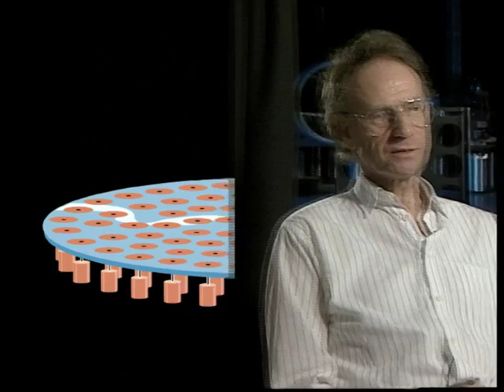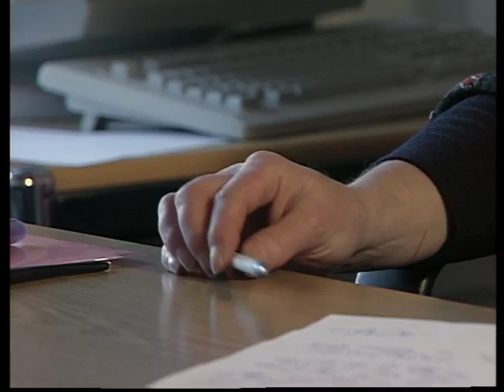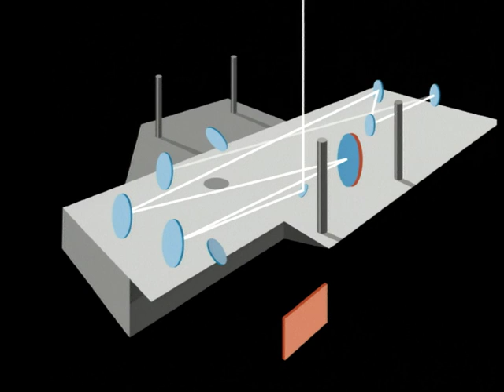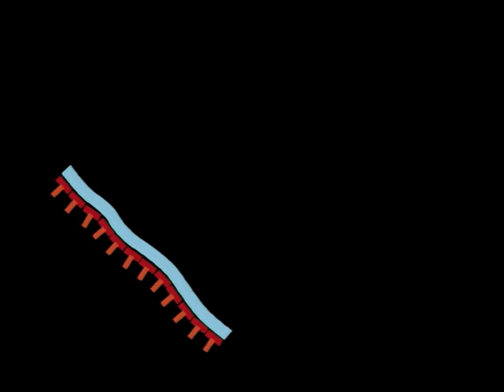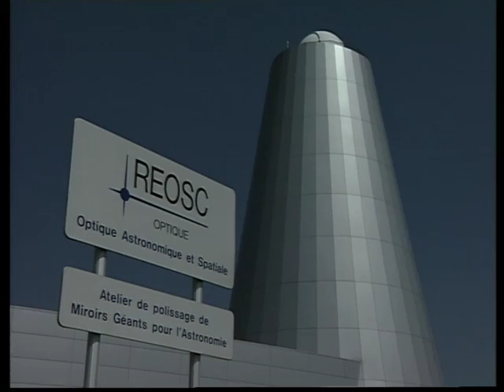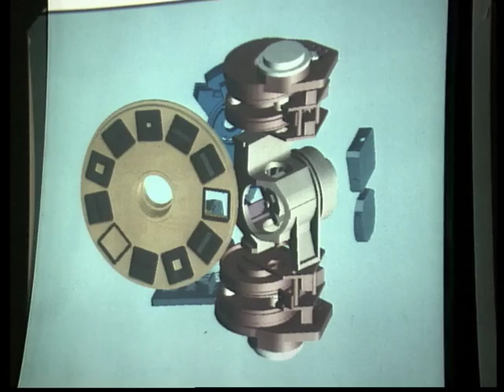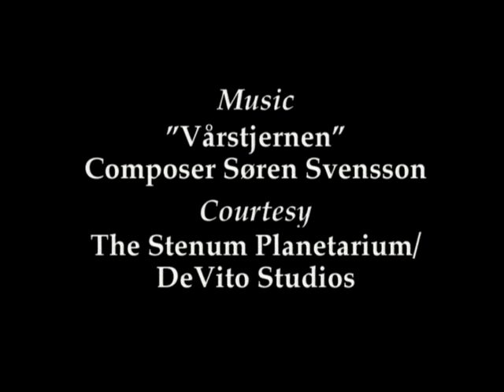The ESO 16-m VLT: The World's Largest Telescope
This movie describes the technical challenges which had to be solved in order to build the Very Large Telescope It also reflects on the scientific expectations which were connected to the ESO VLT.